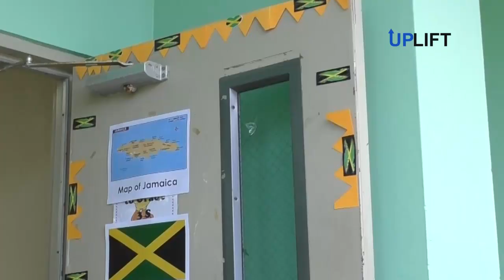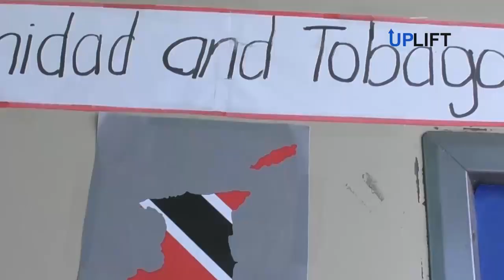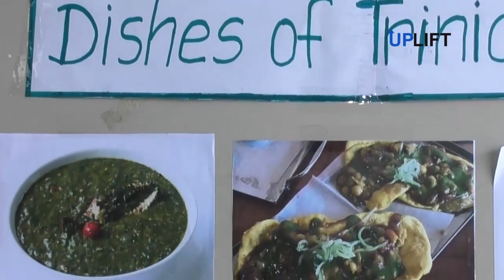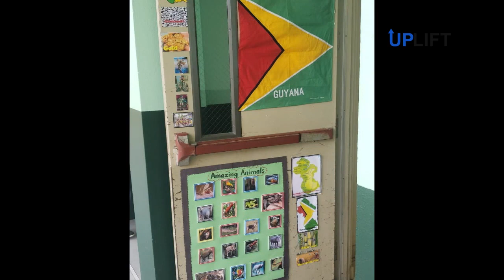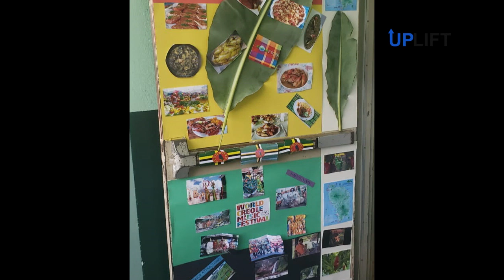Uplift - International Cultural Day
St. Georges Primary School held a International Cultural Day
Interviews by Principal Cherilyn Anderson - Rogers

Shot and Produced by Director Dorian Hodge